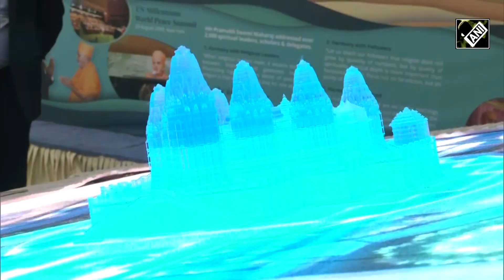केंद्रीय मंत्री Dharmendra Pradhan ने Abu Dhabi में निर्माणाधीन स्‍वामीनारायण मंदिर का किया दौरा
अबू धाबी, यूएई: अमेरिका के न्यूजर्सी में अमेरिका का सबसे बड़ा हिंदू मंदिर बीएपीएस स्वामीनारायण अक्षरधाम बनाया गया है। तो वहीं अबू धाबी में भी पहला हिंदू मंदिर बन कर लगभग तैयार हो गया है। अबू धाबी में यह मंदिर 55000 वर्ग मीटर भूमि पर बन रहा है। संभावना जताई जा रही है कि फरवरी 2024 में यह मंदिर श्रद्धालुओं के लिये खुल जायेगा। प्रधानमंत्री मोदी मंदिर का उद्घाटन करेंगे। प्रधानमंत्री नरेंद्र मोदी जब 2018 में दुबई के दौरे पर थे तब उन्होंने ओपेरा हाउस से वीडियो कॉन्फ्रेंसिंग के जरिये मंदिर की आधारशिला रखी थी।  यूएई के दौरे पर गये केंद्रीय मंत्री धर्मेंद्र प्रधान ने अबू धाबी में बन रहे स्‍वामीनारायण मंदिर का दौरा किया, जहां उनका जोरदर स्वागत किया गया। धर्मेंद्र प्रधान ने बीएपीएस हिंदू मंदिर का 3D प्रोजेक्शन भी देखा और के निर्माण में सहयोग देने के लिये संयुक्त अरब अमीरात के नेतृत्व के प्रति आभार व्यक्त किया।